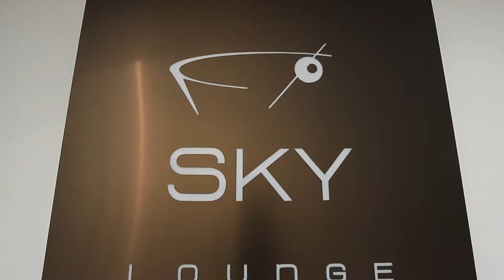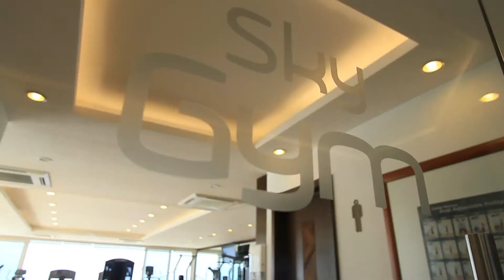Hotel Grand Miramar Puerto Vallarta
Conoce las Tarifas y Disponibilidad de Hotel Grand Miramar Puerto Vallarta

Hotel Grand Miramar Puerto Vallarta. Video del Hotel Grand Miramar Puerto Vallarta. Ver el video antes de reservar el hotel!

En Grand Miramar Puerto Vallarta Panoramic Bay View gozarás de una ubicación céntrica en Puerto Vallarta, a poca distancia de Muelle de Los Muertos y Malecón. Este complejo de 4,5 estrellas se encuentra muy cerca de Playa de los Muertos y Galería Olinalá.Habitaciones Disfruta de una estancia fabulosa en una de las 100 habitaciones con decoraciones diferentes, todas dotadas de cocina con frigorífico/congelador grande y placa de cocina. Descansa como nunca en tu cama con edredón de plumas o en el sofá cama de matrimonio grande disponible en todas las habitaciones. Las habitaciones disponen de balcón amueblado. La conexión a Internet wifi gratis te permite comunicarte con los tuyos, y en tus ratos libres podrás entretenerte con el televisor LCD de 42 pulgadas con canales por satélite. El baño privado está provisto de bañera de hidromasaje y artículos de higiene personal de diseño.Servicios de ocio, spa y Premium Para un relax sin igual, nada como una visita al spa, que ofrece masajes, tratamientos corporales y tratamientos faciales. La diversión está asegurada en este establecimiento, que ofrece 4 piscinas al aire libre, baño turco y gimnasio. Encontrarás también conexión a Internet wifi gratis, servicios de conserjería y tienda de recuerdos o quiosco.Para comer Este complejo ofrece tarifas con todo incluido. Esta tarifa incluye las comidas y bebidas que se consuman en los bares y restaurantes del establecimiento. Se podrá aplicar un suplemento por comer en algunos restaurantes, o por determinados menús o platos, bebidas u otros servicios. Descubre los deliciosos platos de los 2 restaurantes y la cafetería de este complejo. Y si no te apetece salir, puedes llamar al servicio de habitaciones las 24 horas. Apaga tu sed en el bar o lounge, el bar junto a la piscina o el bar en la piscina. Servicios de negocios y otros Tendrás centro de negocios, una zona de ordenadores y servicio de tintorería a tu disposición. ¿Estás organizando un evento en Puerto Vallarta? En este complejo tienes a tu disposición 511 metros cuadrados de espacio con centro de conferencias, zonas para conferencias y salas de reuniones. Hay un aparcamiento con asistencia gratuito disponible.